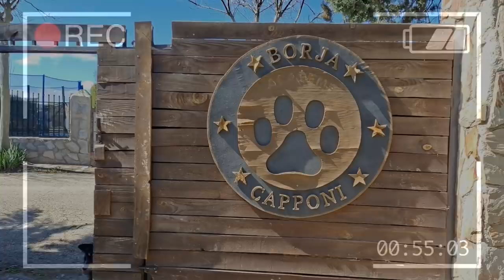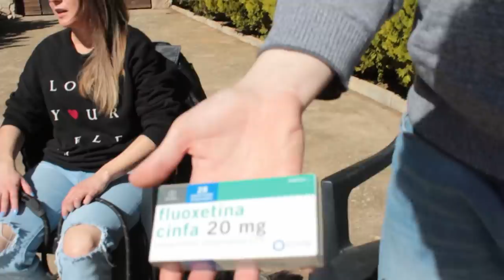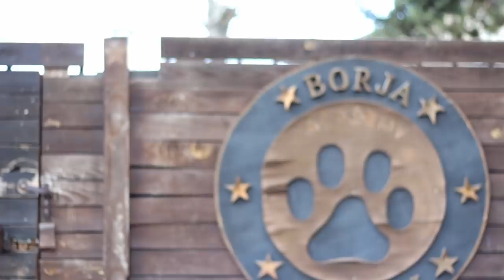El CASO de THOR | "El intocable" | Agresividad - Un antes y un después